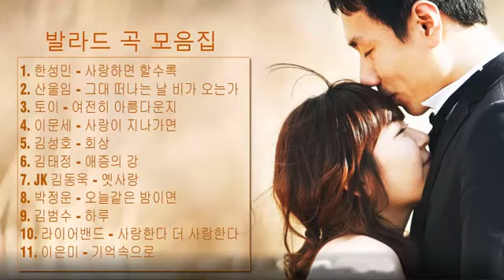옛사랑이 생각날때 듣는 조용한 노래 모음발라드 가요♫♫